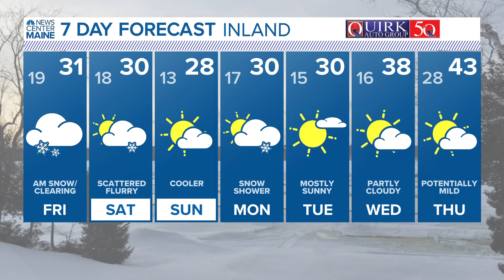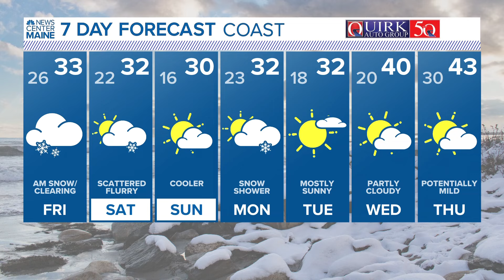NEWS CENTER Maine Weather Video Forecast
NEWS CENTER Maine Weather Video Forecast: UPDATE 5:30 p.m. Thursday, Feb. 15, 2024.